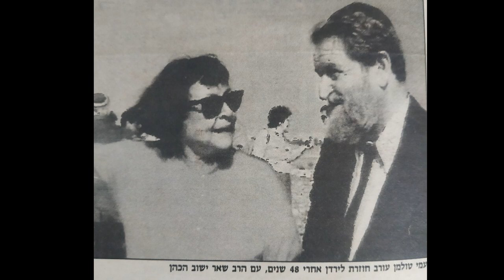'כשהיו שואלים "איפה היית במלחמה?" הייתי נעלמת. שלא אצטרך להגיד שנכנעתי'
כשהיו מתחילות השאלות "איפה היית במלחמה?" הייתה יוצאת מהחדר כדי שלא תצטרך להגיד שהיא נכנעה.
היא אמנם נולדה ב-1 באפריל אבל לא יכלה לשקר. רק אחר כך, הרבה אחר כך, התחילה להגיד "אני נכנעתי".
13 במאי 1948. היא נכנעה בגוש עציון, שם "נתקעה" לאחר ששיירת נבי דניאל נחסמה ולא הצליחה לחזור לירושלים.
נעמי עורב. 73 שנים של PTSD. עד ליום מותה.

התמונות, למעט תמונות המשפחה, אינן שייכות לי.